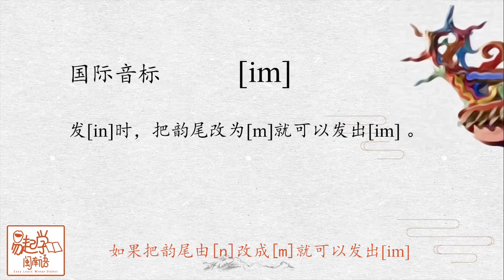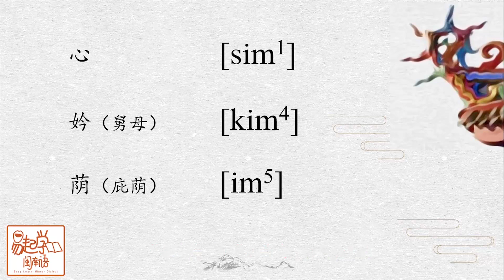易起学闽南语 | 韵母第十三课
「易起学闽南语」是由说咱闽南话团队打造的泉州腔闽南语教学视频。由北京大学语言学博士曾南逸教授负责讲解，他将结合汉语言学科前沿的研究成果和标准化的音标讲授，既保证教学视频的专业和准确，又不失其趣味性。如果你是非闽南语母语者，这个栏目可以为你提供从0开始的系统性学习，如果你是闽南语母语者，在语言学的角度重新审视母语，你也会有不一样的收获！这样子在教外地小伙伴时就会更有底气啦~

除了youtube之外，你还可以在这些地方follow我们🔍

说咱闽南话，愿母语永远年轻❤️